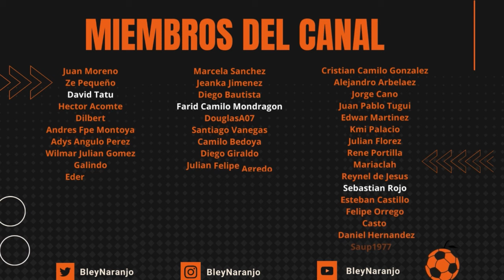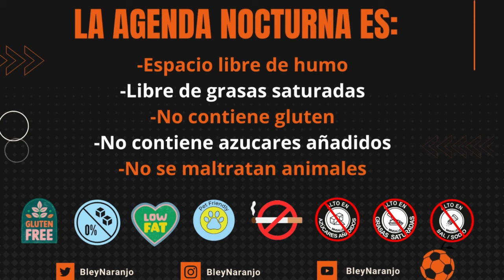Nacional 1 Cali 1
A nuestro estilo, hablamos de los temas del dîa.

Agenda Nocturna Dimayor Liga Betplay  Liga Betplay Dimayor Bley Bley Naranjo Futbol colombiano Futbol Nacional Verde verdolaga Atlético Nacional Duque Mier Liga BetPlay Gomez Atanasio Girardot Solis Zapata Salazar fpc Castillo Aguirre Dorlan Dorlan Pabon palacios Felipe Aguirre WIN +ESPN  Saque largo Hablemos del juego Jorge Bermudez Bermudez Aplazado Apuestas Deportivas Apuestas hombres wplay  rushbet Betplay Rueda de prensa union vs Nacional  estadio atanasio girardot estadio sierra nevada nacional vs union tolima medellin pereira cali america milonarios equidad huila boyaca chico millos